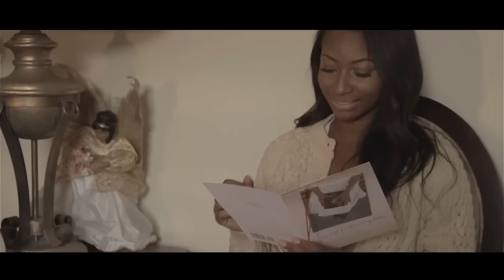K. Michelle - A Mother's Prayer [Official Video]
In celebration of this years Mother's Day I wanted to dedicate this video to my son Chase and mothers everywhere that feel the same for their child/children.

K. Michelle's #1 debut album 'Rebellious Soul' is available in stores and online now